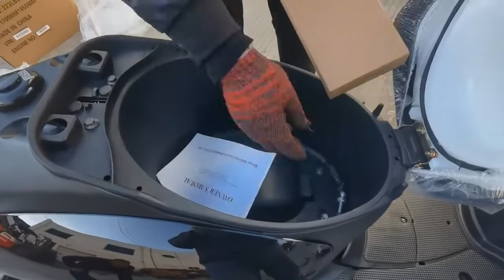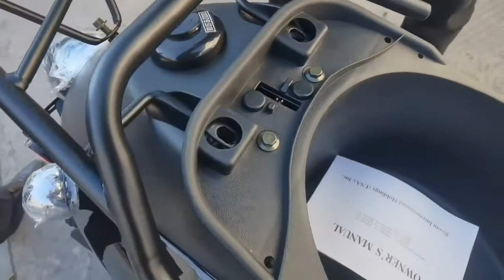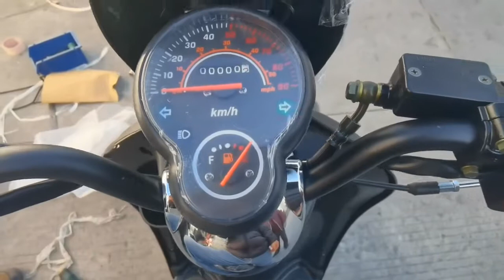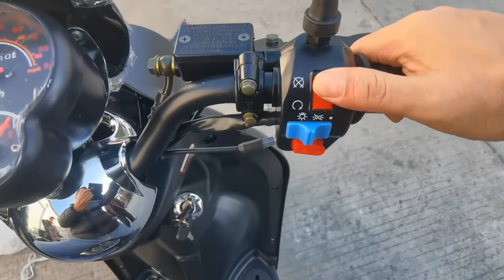X-PRO MC-N032 / BD50QT-20A 50cc Scooter Assembly Video